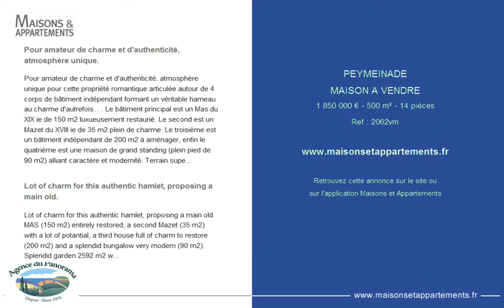PEYMEINADE - MAISON A VENDRE - 1 850 000 € - 500 m² - 14 pièces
Référence : 2062vm

Pour amateur de charme et d'authenticité, atmosphère unique.
Pour amateur de charme et d'authenticité, atmosphère unique pour cette propriété romantique articulée autour de 4 corps de bâtiment indépendant formant un véritable hameau au charme d'autrefois. . . Le bâtiment principal est un Mas du XIX ie de 150 m2 luxueusement restaurié. Le second est un Mazet du XVIII ie de 35 m2 plein de charme. Le troisième est un bâtiment indépendant de 200 m2 à aménager, enfin le quatrième est une maison de grand standing (plein pied de 90 m2) alliant caractère et modernité. Terrain superbement paysager de 2592 m2 avec une superbe piscine, fontaine, pergola et nombreuses annexes de 130 m2. Offre unique sur un magnifique panorama et percée mer. .  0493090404

Lot of charm for this authentic hamlet, proposing a main old.
Lot of charm for this authentic hamlet, proposing a main old MAS (150 m2) entirely restored, a second Mazet (35 m2) with a lot of potantial, a third house full of charm to restore (200 m2) and a splendid bungalow very modern (90 m2). Splendid garden 2592 m2 with olive trees, pergola, fountain. . . Lot of annexs (130m2). Unique opportunity opening toward a superb panorama (small sea view). Truly romantic and unique. .  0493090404

Cette annonce vous est proposée par l'agence AGENCE DU PANORAMA